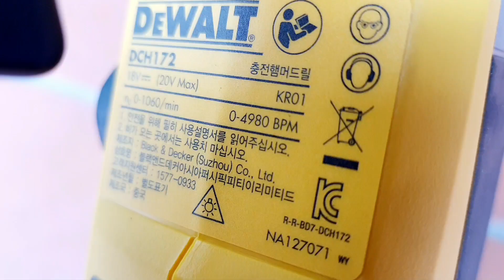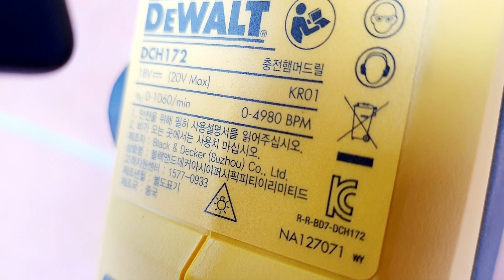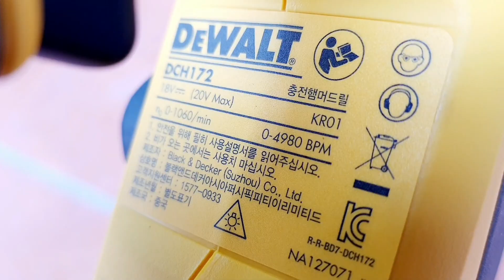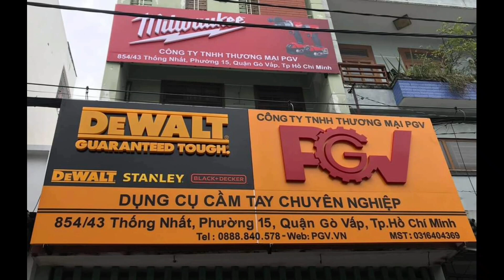Combo Dewalt Tiết Kiệm DCF887 DCF911 DCD709 DCH172 lh zalo 0888840578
👉 DCD996P2 : 6000K
👉 DCD999P2 : 6500k
👉 DCD999T1 : 6900K
👉 DCD999X1 : 8000K
👉 DCD999Y1 : 8300K
👉 DCF921N-B1 Bù long 610Nm 2,800K phe
👉 DCF922N-B1 Bulong 610Nm 2,900k Bi
👉 DCF892, B1 Bulong 1028Nm 3300k Bi
👉 DCF891N-B1 Bulong 1028Nm 3200k phe
👉 DCB132 -KR. 20/60v Sạc 2 Pin . 1,500k
👉 DCH263KN-KR. Betong. 3700k (vali)
👉 Đèn cong truong DCLO79N-KR 6300k
👉 Thổi bụi DCE100N-KR 1800k
👉 Bơm lốp DCC018N-X 3100k
👉 Máy phay dùng pin 18V DeWalt DCW600N-KR 4000k
👉 DCF850 : 2400k
👉 DCF850P2: 5190K
👉 DCH172N: 2,800k
👉 DCD708N: 1700k
👉 DCD709N: 1800k
👉 DCD791N: 1900k
👉 DCD796N: 2100k
👉 DCD800N: 2100k
👉 DCD805N: 2500k
👉 DCD996N: 2500k
👉 DCD999N: 2900k
👉 DCH133N: 2700k
👉 DCH273B: 4300k
👉 DCF809N: 1650k
👉 DCF887N: 2200k
👉 DCF901B : 2100k( bulong 12v)
👉 DCF897N: 3300k
👉 DCF899N: 3500k
👉 DCG405N: 2500k
👉 DCG406 : 2400k
👉 DCG409 : 2700k
👉 DCG413B: 2600k
👉 DCS354N: 1800k
👉 DCS356N: 2400k
👉 DCS369: 3300k
👉 DCS571: 2900k
👉 DCS573: 3800k
👉 DCM562: 1950k ( thổi lá )
👉 DCE512N: 2200k ( quạt )
👉 DCE530N: 1900k ( khò nhiệt)
👉 DCW210N: 1950k ( chà nhám )
👉 DCM849N: 3800k ( đánh bóng sơn )
👉 DWH205DH: 1900k ( hut bụi betong 263)
👉 Máy vặn vít DCF601 D2 (12V) 2900k
👉 Máy khoan vặn vít DCD701 D2-KR (12V) 2900k
👉 Máy khoan buá DCD706 D2-KR (12V) 3200k
👉 Máy khoan DCD703D2-KR (12V) 4200k
👉 Máy bulong DCF901 D2-KR (12V) 3600k
👉 Máy bulong DCF902 D2-KR (12V) 3200k

Phát Gò Vấp
854/43 thống nhất, P15, Q. GÒ VẤP,   .HCM
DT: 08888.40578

Y: DCB612. 12ah 3,6tr

Power stack VN 1,35tr

Sạc Dewalt
DCB107 450K
DCB112 550K
DCB115 7000K
DCB118 900K
DCB117 1700K
DCB132 1600K